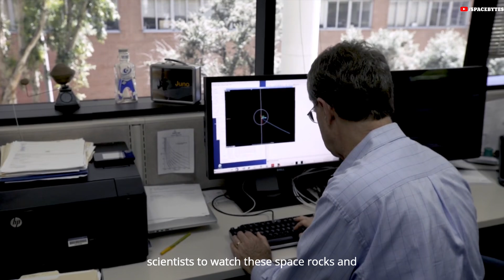Three BIG Asteroids Approaching Earth This November 2024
NASA's Jet Propulsion Laboratory (JPL) has announced that three asteroids will pass close to Earth in the next few days, between 12 November and 26 November.

The first asteroid, named 2020 UL3, measures around 459 feet wide. It will pass Earth at a distance of approximately 1.5 million kilometres on 12 November. This asteroid is hurtling through space at an incredible speed of 37800 km/h, making it a fascinating subject of study for NASA’s asteroid tracking teams. NASA JPL has classified 2020 UL3 as a "Potentially Hazardous Asteroid" due to its predicted close flyby with Earth. It has the capability of destroying an entire city if it hits the Earth due to its large size and fast speed.

The second asteroid, also known as 2023 WK3, will make its close approach to Earth on 18 November. This one is about 1640 feet wide. Just for reference, the iconic New York Empire State building stands at 1,454 feet. Interestingly, the asteroid is also larger than the Eiffel Tower.  It will come within 6.1 million kilometre’s of Earth, slightly farther than 2020 UL3. As indicated in CNEOS’ database, this asteroid is currently moving at a speed of 52200 kilometres per hour.

According to CNEOS, NEOs are space rocks that have been nudged by the gravitational pull of nearby planets. None of the asteroids are expected to pose any threat. Objects are deemed "potentially hazardous" when they are coming within 4.6 million miles, which all of these asteroids are, but they also must be more than about 490 feet in size.

The third asteroid, temporarily designated as 2006WB, is about to make its closest approach to Earth on 26 November. This asteroid measures approximately 524 feet in diameter and will come within approximately 8 lakh kilometres of our planet at a speed of 15120 km per hour.

NASA, along with other space agencies, is actively monitoring these asteroids to keep track of their paths. Advanced tracking systems allow scientists to watch these space rocks and make sure they don’t pose any risk to Earth. Although these asteroids will come relatively close, they are far enough away to pose no threat. NASA’s tracking confirms that Earth is safe, and the asteroids will continue on their journey through space. These flybys give scientists a valuable chance to study near-Earth objects, but there’s no reason for worry. Earth will remain secure as these asteroids pass by in the coming days.